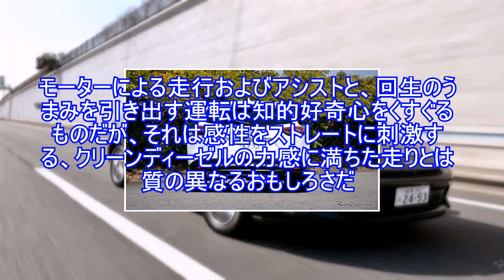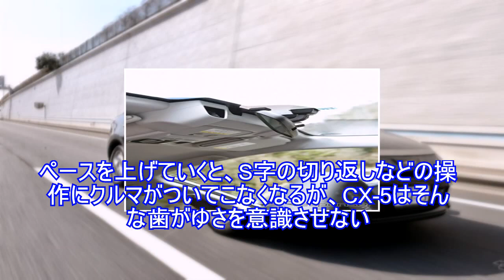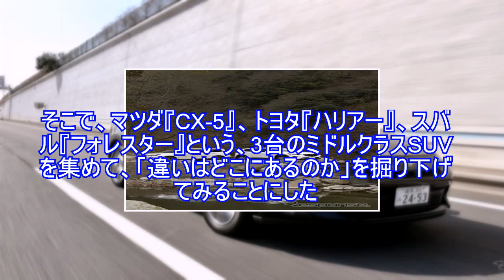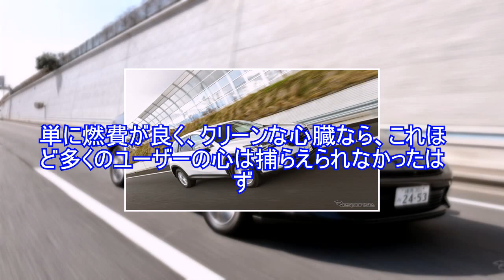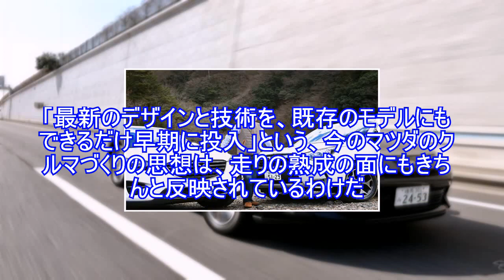【国産SUV 比較試乗】CX-5、ハリアー、フォレスター、三“車”三様きわだつ個性…森野恭行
今のSUVの高い人気は、一過性のブームではなく、市場にしっかりと定着したものだ。なぜ、セダンやハッチバック、ワゴンではなくSUVなのかといえば、クルマにまつわる欲張りなニーズに応えてくれる存在だから。「SUV＝レジャー」は過去の話で、万能なファミリーカー、そして行動の自由を広げてくれる日常のパートナーとして、SUVを選ぶ人が増えた。そこで、マツダ『CX-5』、トヨタ『ハリアー』、スバル『フォレスター』という、3台のミドルクラスSUVを集めて、「違いはどこにあるのか」を掘り下げてみることにした。ジャンルやセグメントは同じでも、個性や魅力に注目すれば各車各様。なにしろ、ウリとするパワートレーンからしてまるで異なる3車なのだ。◆四駆、ハイブリット、ディーゼル…際立つそれぞれの個性「四駆」をマーケットに定着させた立役者といえるスバルは、伝統のボクサー（水平対向）ユニットを搭載する。フォレスターが用意するのは、148ps／20.0kgmの性能を生む自然吸気2リットルと、280ps／35.7kgmのハイパワーをウリとする2リットル直噴ターボの2タイプだ。そして、トヨタがプッシュするのはハイブリッド。ハリアーは151ps／19.7kgmの自然吸気2リットルも設定するが、イメージを引っ張るのは152ps／21.0kgmのアトキンソン（高膨張比）サイクル2.5リットルと、前後2つのモーター（フロント用は143ps／27.5kgm、リヤ用は68ps／14.2kgmの性能）を組み合わせた「E‐Four」と呼ばれるハイブリッド4WDシステムの搭載車だ。ちなみに、エンジン＋モーターのシステム出力は197psに達する。対して、CX-5の高人気を牽引するのはクリーンディーゼル。2リットルおよび2.5リットルのガソリンユニットもラインナップするが、大半のユーザーが選ぶのは、高価な後処理装置なしにNOx（窒素酸化物）のクリーン化を実現した画期的な「SKYACTIV-D 2.2」だろう。「とろい・うるさい・汚い」と毛嫌いされていたディーゼルだが、コモンレール式直噴や高性能ターボ（SKYACTIV-D 2.2は大小2つのターボを使い分ける2ステージ式）、DPF（これで煤を除去する）などのハイテクを組み合わせてネガを克服。今では、エコでクリーン、しかも走りが楽しい心臓として、日本でも広く認知されるようになった。そのトップランナーが「SKYACTIV-D 2.2」なのだ。乗用ディーゼル復活のきっかけをつくったのはドイツ車だったが、それを大きな流れに変えたのはマツダだ。単に燃費が良く、クリーンな心臓なら、これほど多くのユーザーの心は捕らえられなかったはず。成功のカギは、「走りの気持ちよさ」を強くアピール